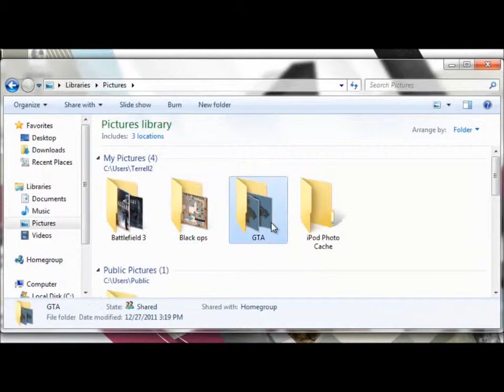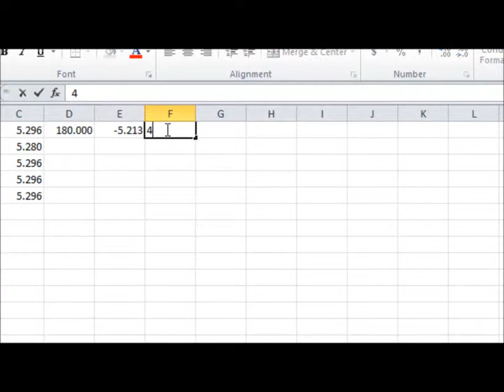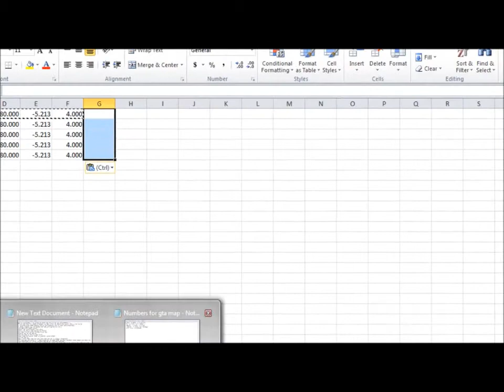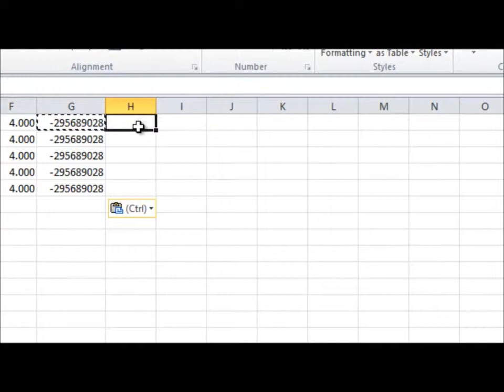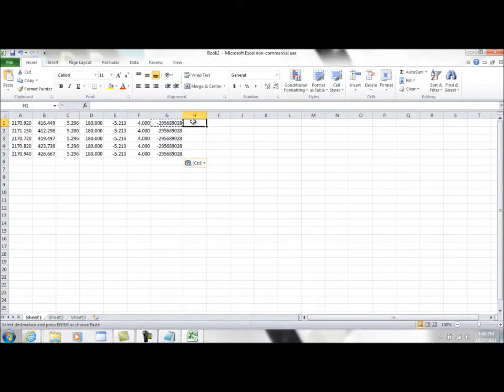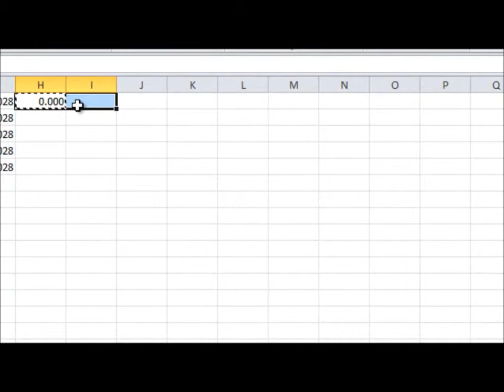How to make car spawns? Part 3 of 5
Me showing you how to do car spawns. Sorry for so many parts.